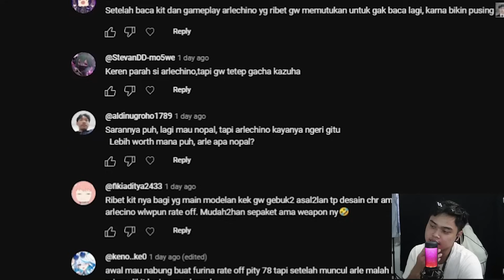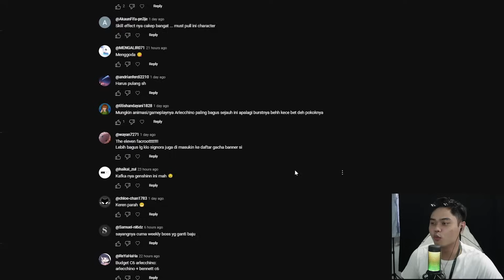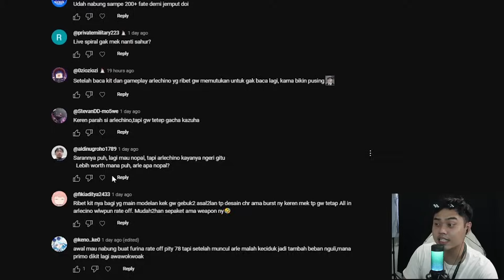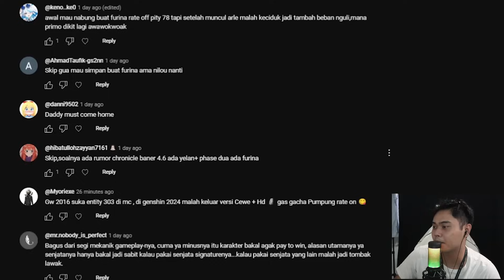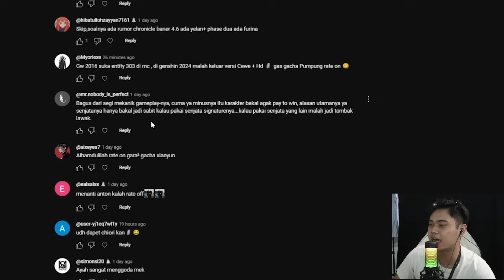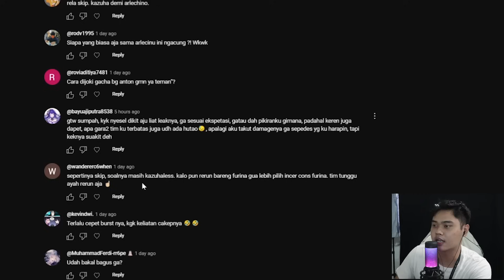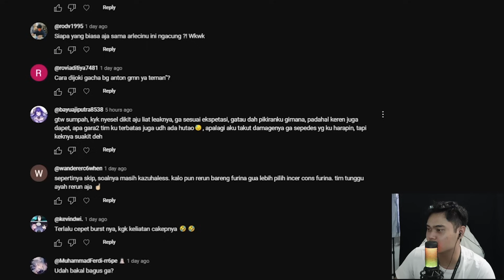JANGAN TERMAKAN SEBUAH "LEAKS" - GENSHIN IMPACT INDONESIA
TETAP KAGUM WALAU BELUM PASTI

buat kalian yang suka anime tapi takut di bilang wibu ??
cek link toko di bawah 🔥

Device yang ku gunakan🕹️
➡️  Asus tuff A15 :
    - Ryzen 7 4800
    - GTX GEFORCE 1650 TI
    - Ram 16 GB

⭐Tempat TOP UP GAME paling gokil 😶‍🌫️
cuman di "HUQITOD STORE"
- Hargaa bisa di tawar 💸
- Paling ramah sedunia 😂
- Yang login via log ?? Gua sendiri 🔥(terjamin la ya anti scam )
- Minus ??? JAMINAN GANTI 10X LIPAT 💸💸

Untuk via uid langsung aja ke instgram Huqitod yah link di atas 💎